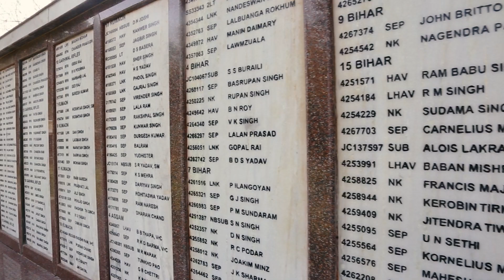Remembering the Heroes on Martyrs' Day | A Tribute to Their Bravery.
Join us in commemorating Martyrs' Day, a solemn occasion to honor the ultimate sacrifices made by the brave souls for their country. Let us pay our deepest respects to these fallen heroes whose courage and sacrifices will forever be etched in the annals of our nation. Their legacy of bravery continues to inspire generations. We salute their indomitable spirit and remember them with pride and gratitude.

All content on this YouTube channel, including but not limited to videos, images, graphics and logos ("Content"), is the property of Tellme Diginfotech Private Limited (TellMe) unless otherwise stated. Audio clips are either compiled or licensed and is subject to copy right protection. The Content is protected by Indian and International copyright laws relevant to the country where it is displayed.

Usage Rights:

Viewing and Sharing: You are welcome to view and share the content for personal & non-commercial purposes only. Please ensure that proper credit is given to TellMe, wherever applicable.

Reproduction and Distribution: Reproduction, distribution, modification, or  use of the Content in any other form, in whole or in part, without the express written permission of TellMe (TellMe) , is strictly prohibited.The Content is protected by Indian and International copyright laws relevant to the country where it is displayed.